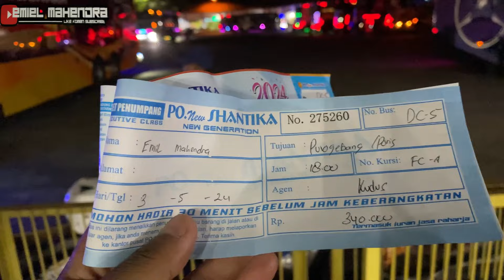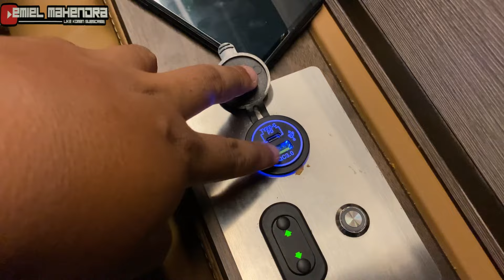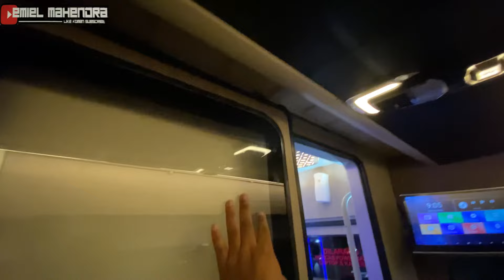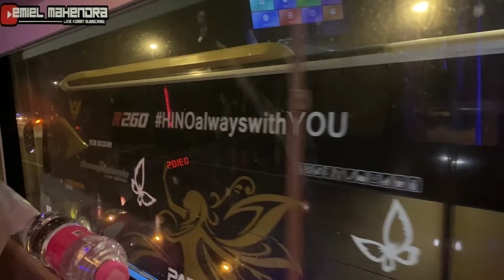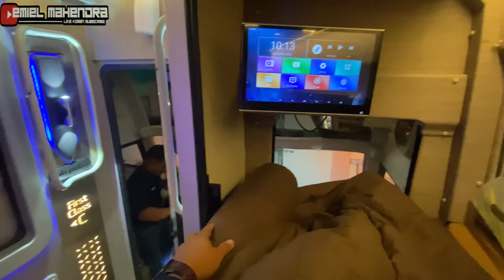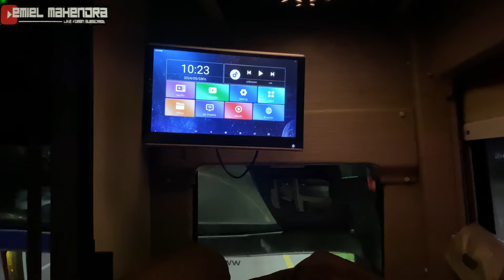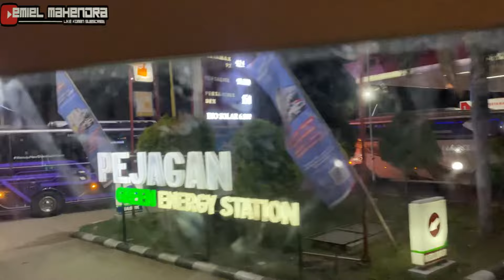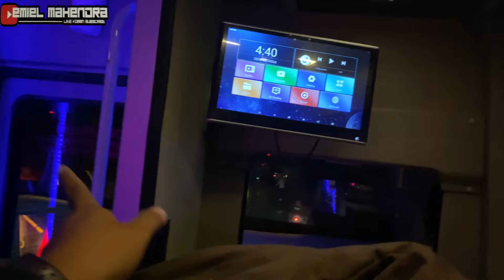Ekspektasi Tak Sesuai Realita😭‼️[Trip New Shantika “First Class Compartment” Kudus - Tangerang]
Pertama kali nya menggunakan New Shantika dengan kelas tertinggi yaitu “First Class Compartment”. Agak kecewa dengan interiornya di seat FC-A yang aku naiki. Karena tirai gulung sama sekali tidak bisa digunakan dan membuat bunyi bising. Belum lagi, ternyata rolling door di seatku jebol dan diganjal menggunakan botol bekas air minum 😭😭. Apes bener pertama kali naik New Shantika🥲.